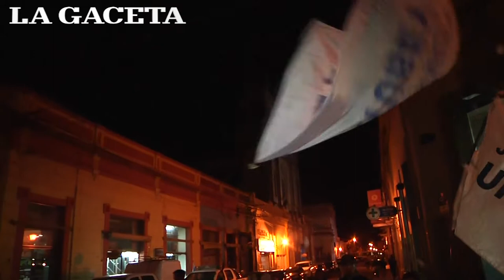La militancia se hizo presente en el búnker de Urtubey